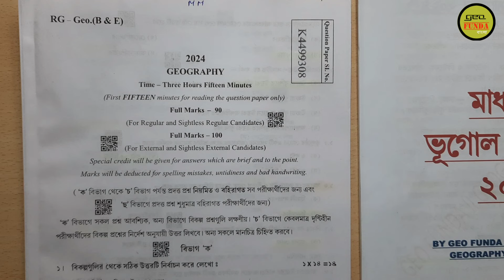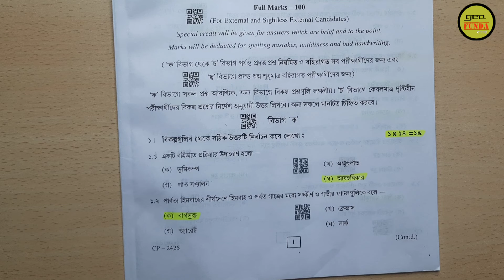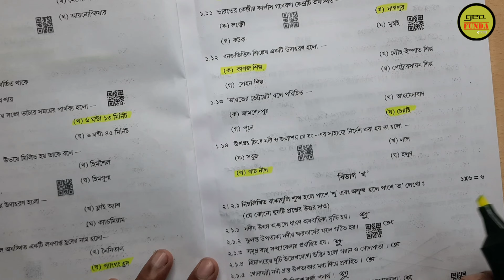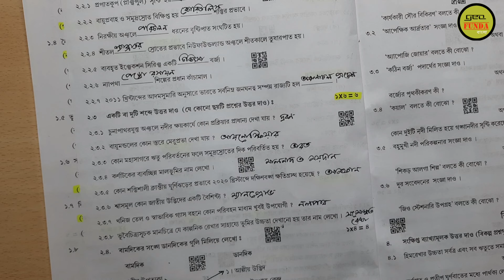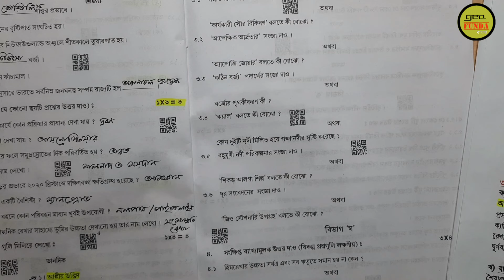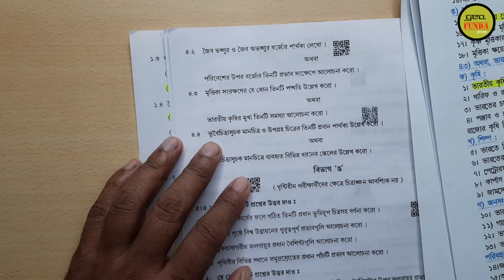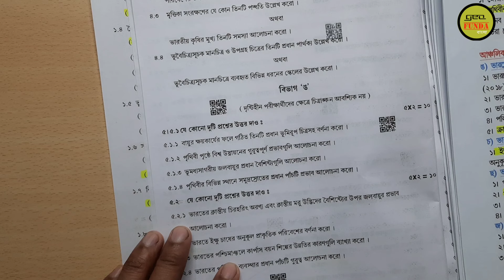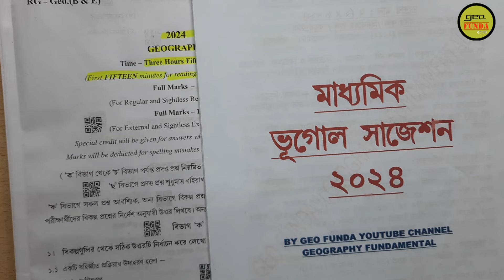মাধ্যমিক ভূগোল প্রশ্নপত্র ও উত্তর 2024 ll Madhyamik Geography 2024 ll সাজেশন🔥১০০% কমন l by Geo Funda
BOOKS:
Geomorphology By Savindra Singh
Geomorphology By Dr Alka Gautam
Oxford University Press Atlas
Rich Dad Poor Dad Book
জলবিদ্যা (Hydrology)
আবহাওয়া ও জলবায়ু
GEOGRAPHY INSTRUMENTS:
CASIO FX -82MS Calculator
Pilot Hi-Tecpoint V5 Liquid Ink Rollerball Pen
CASIO FX -82ES Plus Calculator Pink Colour
Flexi Curve
Rotring Isograph Ink Pen for Geography Practical
Diagonal Scale
Maped Technic Compass Instrument Set
Set Square
Staedtler Luna Water Colour Pencil Set
STUDIO GADGETS:
Boya BY-M1S Lavalier Microphone
Dual Level Microphone BOYA BY-M1DM Dual-Head Lapel Mics
AmazonBasics 50-Inch Lightweight Tripod with Bag
DIGITEK® (DRL-18RT) Profesional 46cm (18 Inch) LED Ring Light
Samsung Galaxy A54 5G (Awesome Lime, 8GB, 128GB Storage)
FIFINE T730 USB Microphone Kit
Canon EOS 1500D 24.1 Digital SLR Camera (Black) with EF S18-55 is II Lens